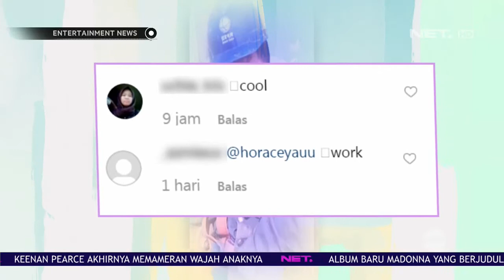Pekerja Listrik Tidur di Ketinggian 50 Meter